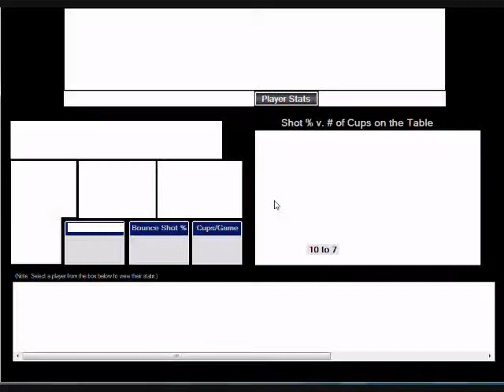Beer Pong Scoreboard Video.wmv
The Beer Pong Scoreboard is the most sophisticated and easy to use beer pong stat tracking software available anywhere. After two years of development our software tracks 16 unique statistics and allows users to play by their own house rules with 1,000+ rule combinations. The Beer Pong Scoreboard is currently being used in leagues and home games across the country. We are 100% committed to our customers and offer unlimited technical support. Download your copy today and find how good you really are at beer pong!